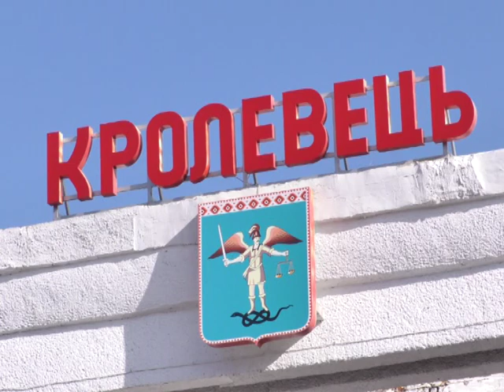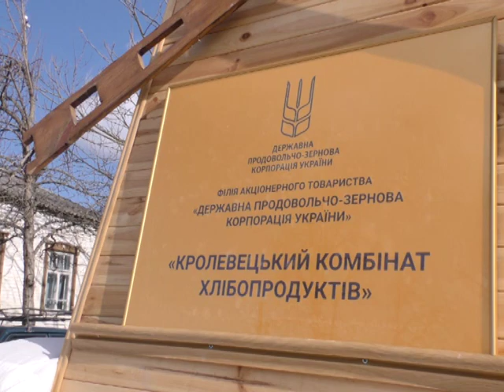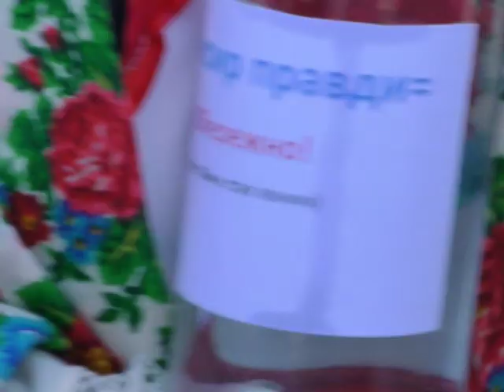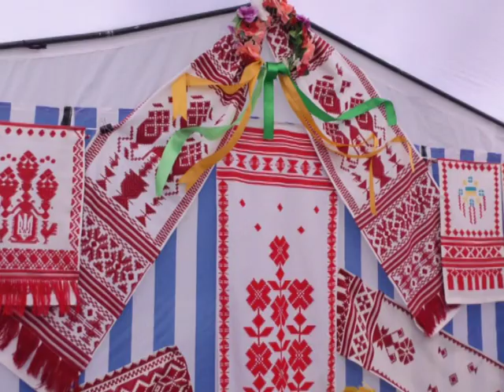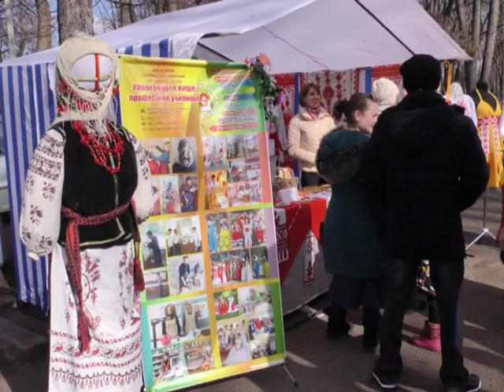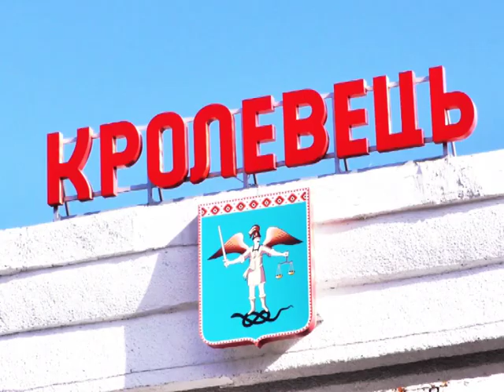Свято Масляної у Кролевці